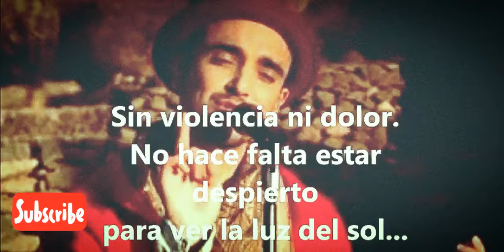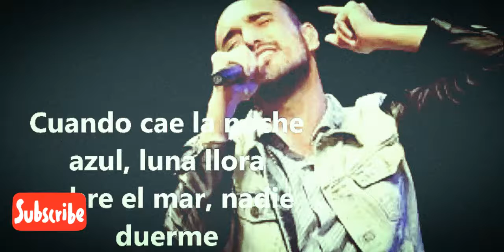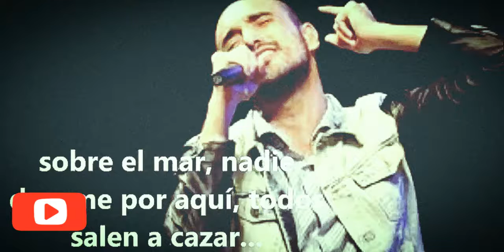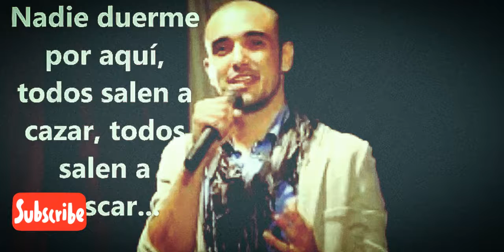Revolución - Abel Pintos - Letra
Pidann canciónessss